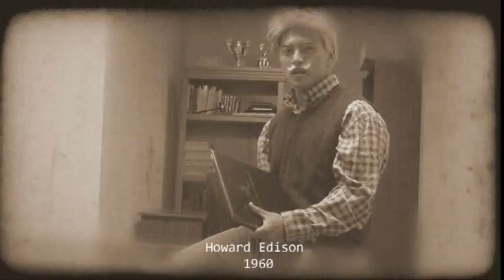Tony Stark Innovation: Going green with LED Technology "Original version"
This is my Entry for the Stark Innovation, All graphics and fx are done by me. This is an awareness campaign for going green with LED Technology, and if i win this, i will further pursue all action to get this ball rolling faster, and we all can live better through technology.

 Thank to all that helped and kept me going.